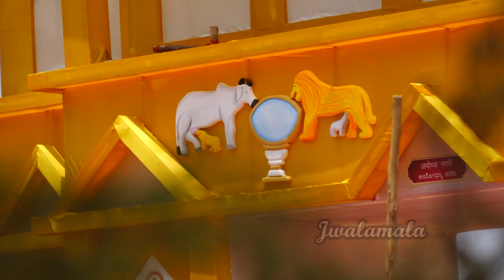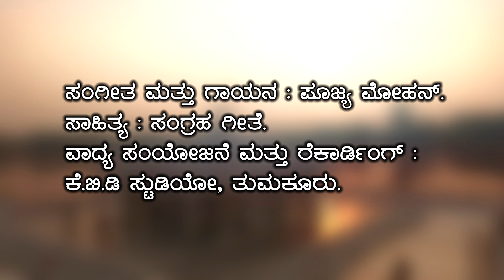ಮಹಾವೀರ ಜಯಂತಿ / Mahaveeara Jayanthi / jwalamalanews / 2021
Lyrics : Collection
Singer : Poojya Mohan.
Recording : K.B.D Studio, Tumukuru.
Editing : Jwalamala Creations.